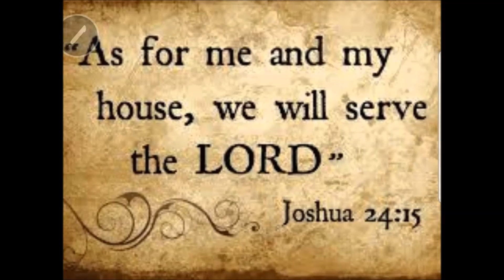Mount Olivet SDA Church Dec. 5th, 2020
Mount Olivet SDA Church weekly Announcement